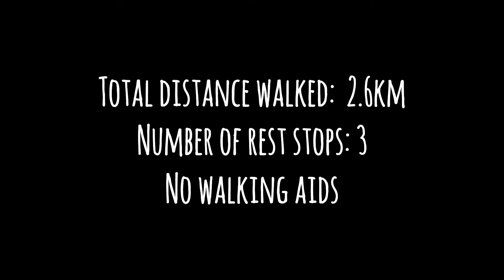#148 Walking goals: how to reach that big target without getting despondent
Learning how to walk, and learning how to just - conduct a ‘normal’ day when you have to use a prosthetic leg feels like a giant insurmountable goal. So, in the context of my goal to walk the estuary track - I show you how to stay focused on that grand life goal without getting overwhelmed by the size of the mountain. These principles can be applied to almost any life goal, no matter how big or small.